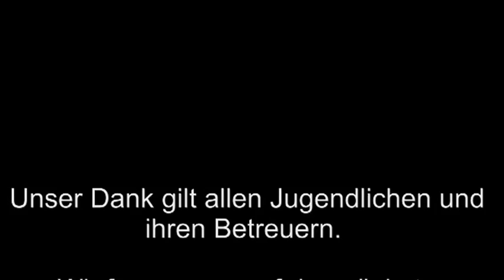TCA Motocross Sommercamp 2013 in Cvetkovec/ Kroatien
Seit 2002 ist TCA fester Bestandteil in stationären Intensivgruppen der Jugendhilfe und über vier Jahre wissenschaftlich evaluiert.

Seit 2009 erfolgte die Integration von Motocross mit signifikanten Erfolgen in folgenden Bereichen:

    Steigerung des Selbstwertgefühles
    Abbau von Ängsten
    Abbau delinquenter Verhaltensweisen
    Steigerung der Konzentration
    Verbesserung der Koordination
    Steigerung der Eigendisziplin
    Steigerung sozialer Verhaltensweisen